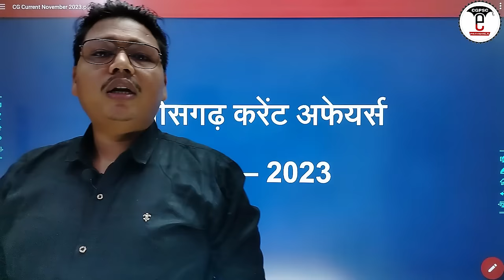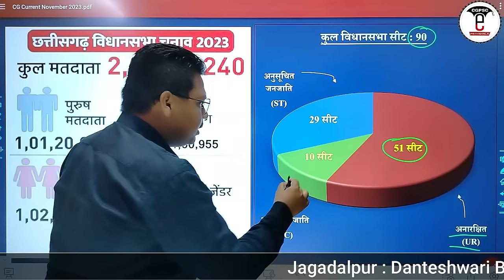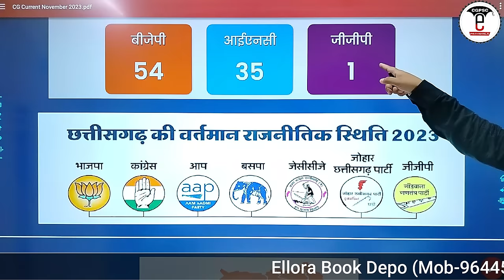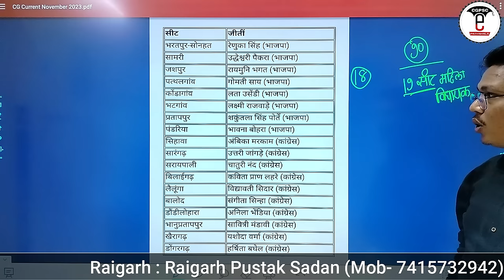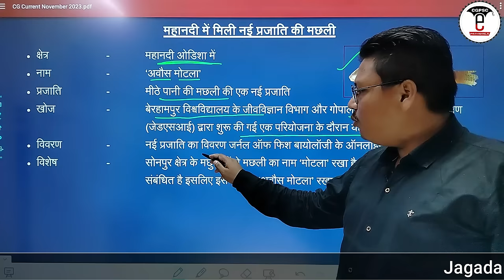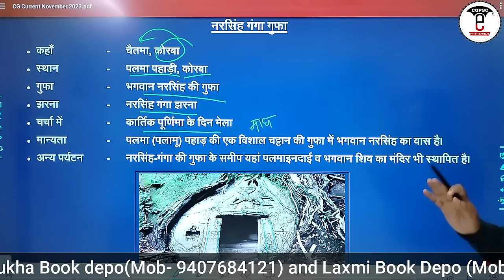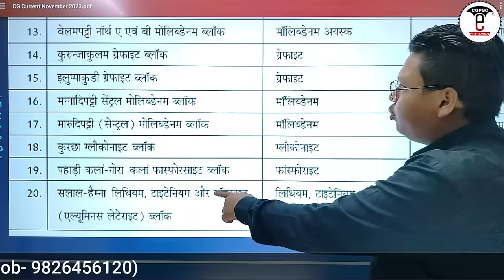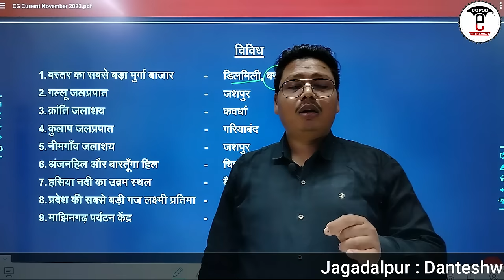छत्तीसगढ़ करेंट अफेयर्स: 01 से 30 नवंबर-2023 | CG Current Affairs (November-2023)| CGPSC e-pathshala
🔥 CGPSC Pre 2023-24 | छत्तीसगढ़ राज्य सेवा प्रारंभिक परीक्षा 2023-24